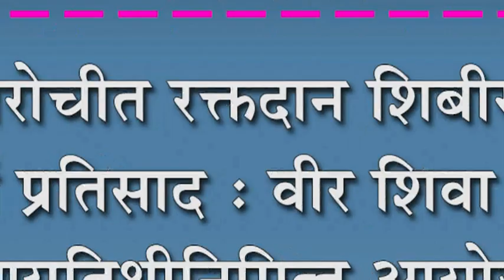कोरोचीत रक्तदान शिबीरास उत्स्फूर्त प्रतिसाद : वीर शिवा काशीद पुण्यतिथीनिमित्त आयोजन